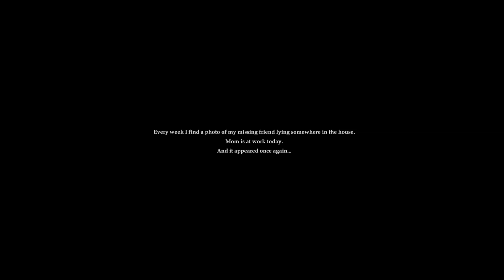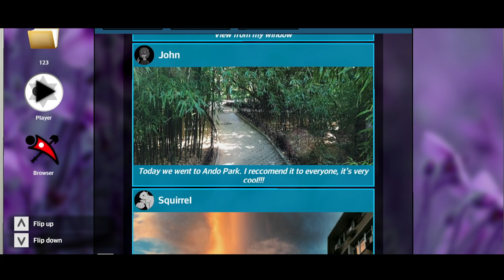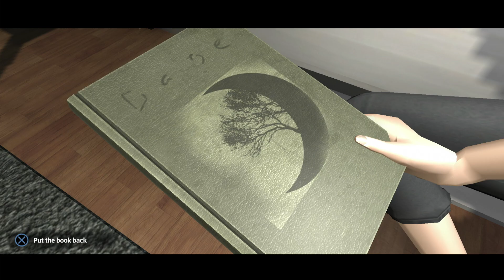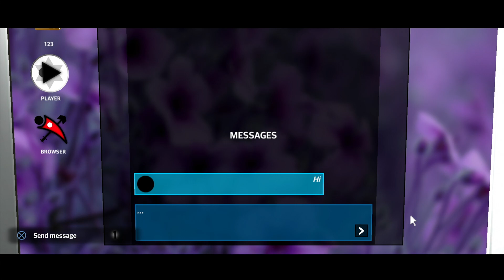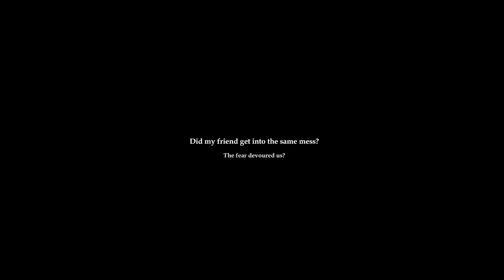Wire Lips- 100% Platinum Trophy Guide with Commentary (Twitch Stream 8/5/24) (Plat #522)